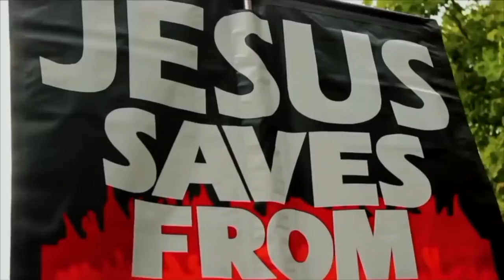Bob's monologue & taking questions | Speakers Corner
Bob the builder | Speakers Corner | London UK

Shot & Edited: Soco Films
Post: Soco Studio
UK